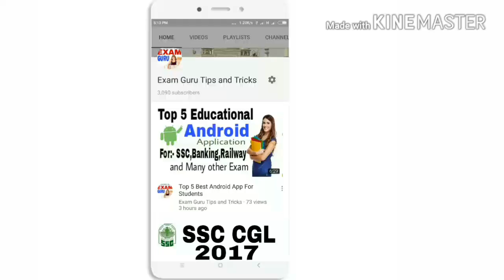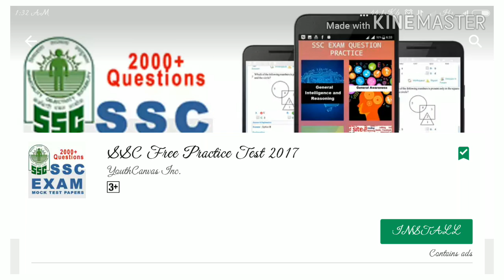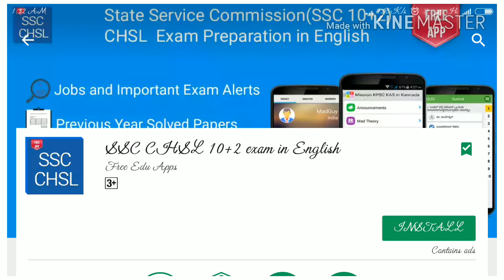Top 5 Android Apps for SSC Exam Preparation